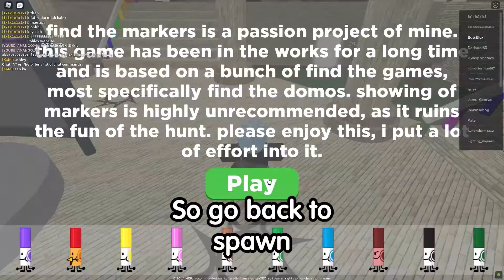How to get *THE CUBE SPINS* & *SECRET BADGE 2* BADGES in FIND THE MARKERS! | ROBLOX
In this vidoe i share how to get 2 new markers in find the markers ! secret badge 2 location and the cube spins  badge location